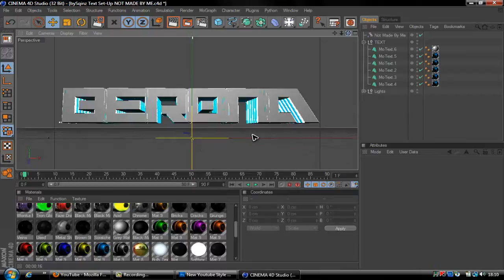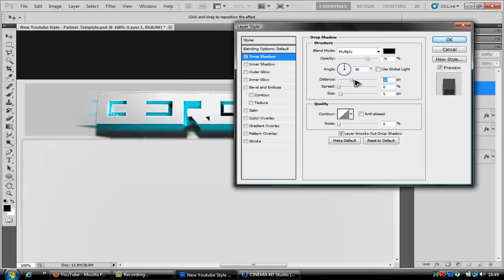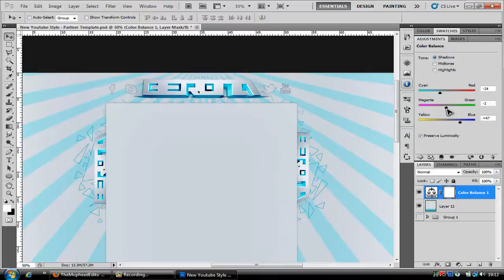Speed Art #11 // xBerona Partner Background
I have full rights to this song as given to me by RhysUplifted.